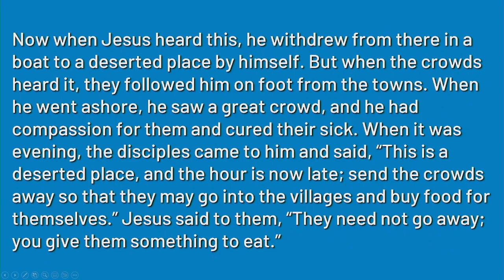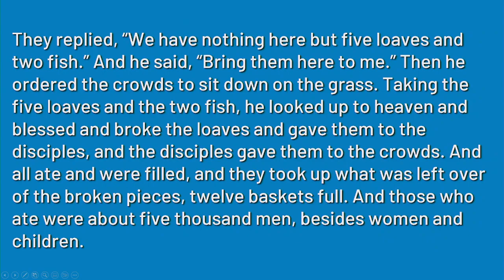"Soul-Tending: Service", sermon by Rev. Terri Cofiell